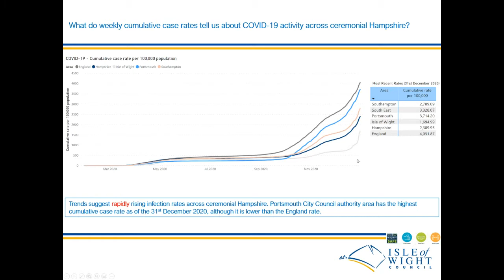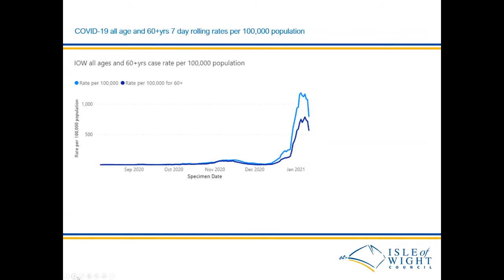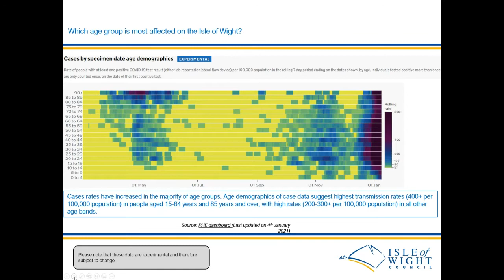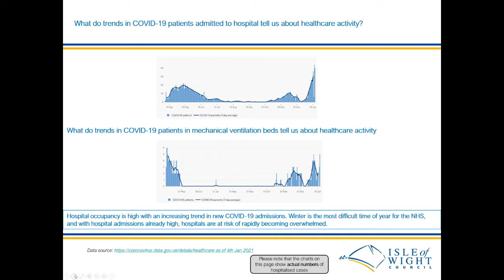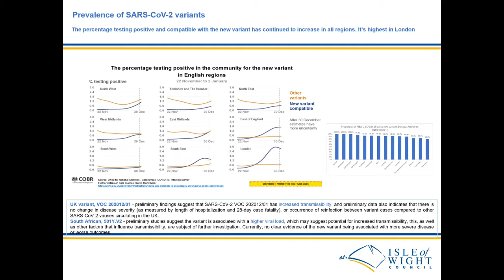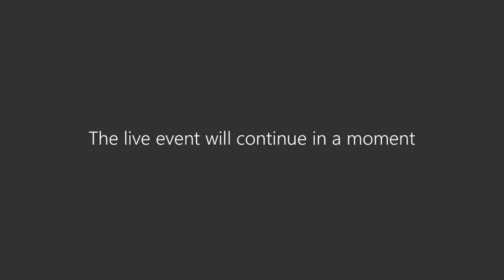Local Outbreak Engagement Board - 14 January 2021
Agenda includes:
1. Previous Minutes.
2. Declarations of Interest.
3. Public Question Time (2).
4. Reports of the Local Outbreak Engagement Board

 i) Update on the current situation.
ii) Actions taken and required.
iii) Update on Communications Activity.

5.Members' Question Time